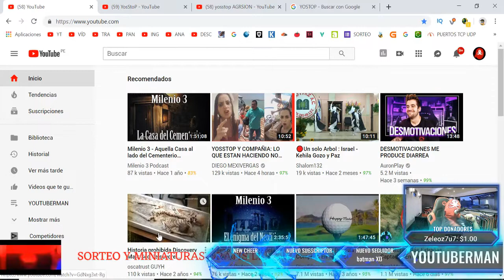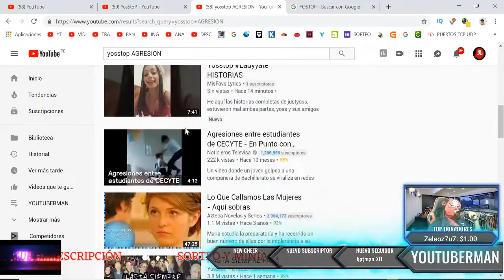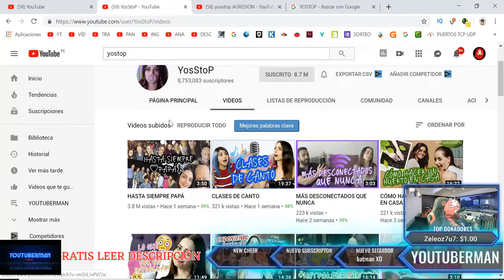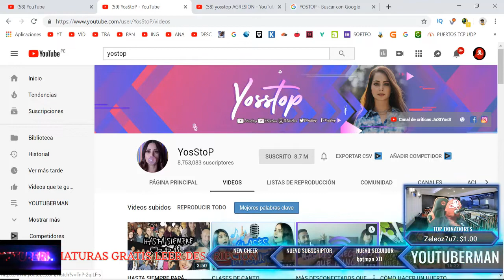YOSSTOP Y SUS AMIGOS HUMILLAN Y AGREDEN VERBALMENTE Y PSICOLOGICAMENTE AL CAPITÁN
DRAW $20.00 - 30 SEPTEMBER 2019 (SORTEO DE 20 DOLARES, REQUISITOS ABAJO)
DRAW REQUIREMENTS:

2) FILL OUT PARTICIPANT DATA / RELLENAR DATOS PARA PARTICIPAR

DO YOU WANT TO KNOW, WHAT A FOOTBALL PLAYER DID A PENNY GET DOWN INTO A FOOTBALL PARTY?
MINIATURES FREE / MINIATURAS GRATIS

SI TE GUSTO EL CANAL SOLO REGALAME UN LIKE NADA MAS TE PIDO, EL LIKE NO CUESTA NADA ES GRATIS, GRACIAS